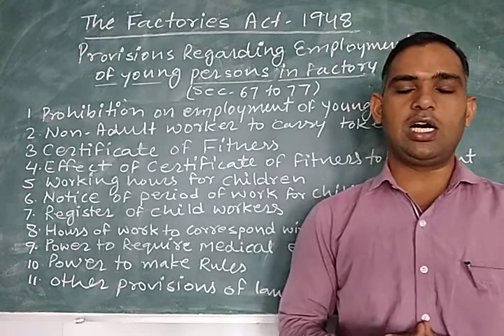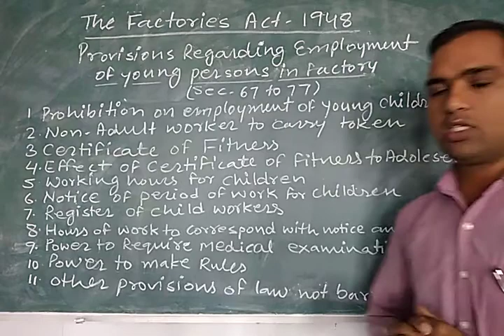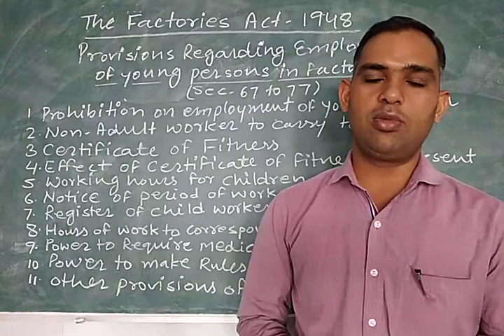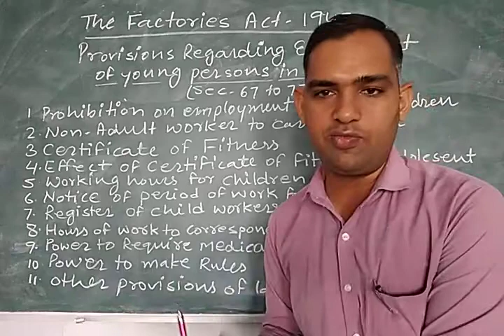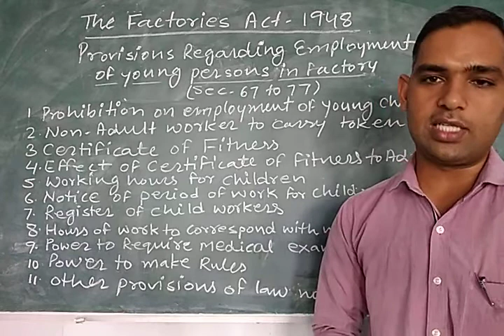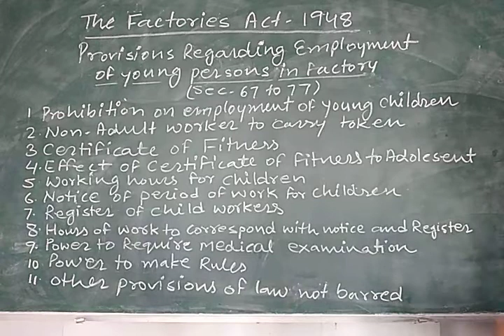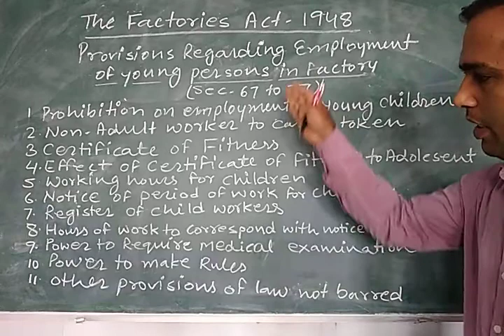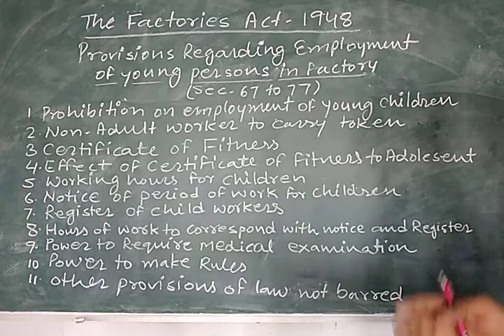The factories act # provisions regarding employment of young person